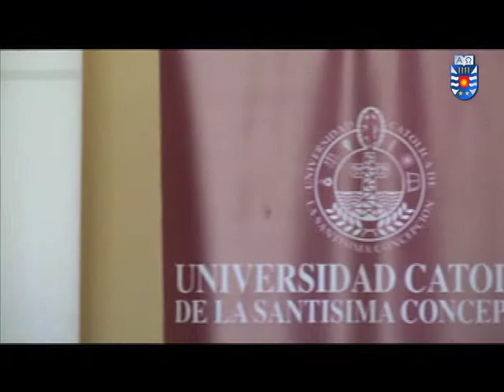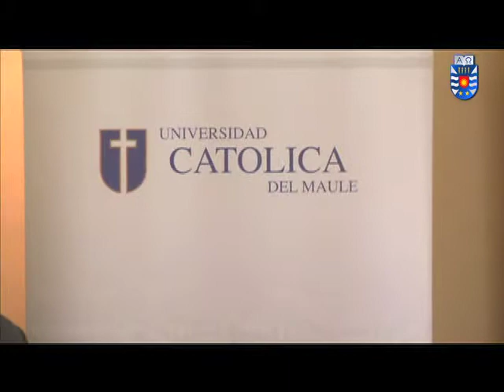Doctorado en Educación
Consorcio de Universidades Regionales crean doctorado en educación.